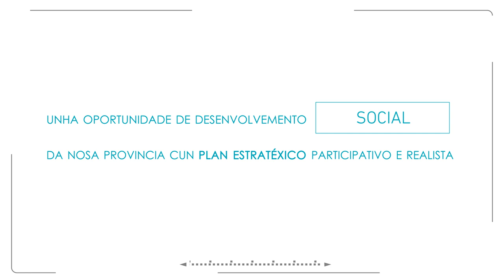Plan estratéxico de turismo 2017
En Rías Baixas agardan por ti novas sensacións e emocións que sentir e vivir. Podes descubrilas da man das experiencias, recursos e plans que preparamos para ti.